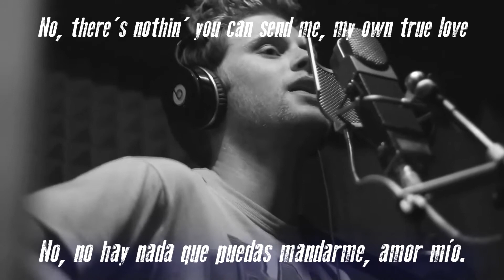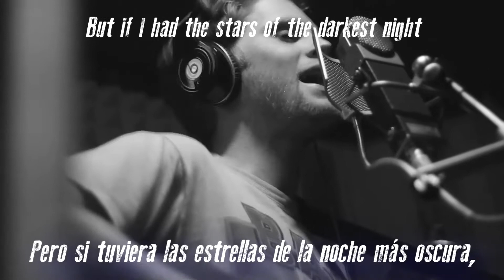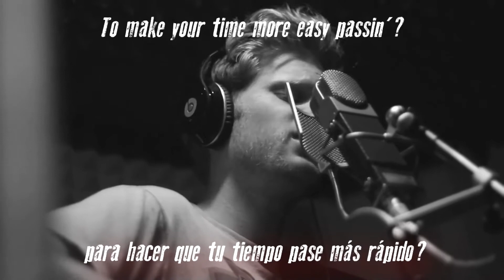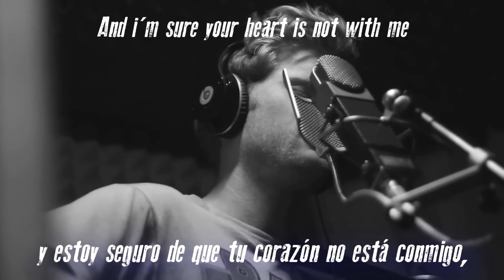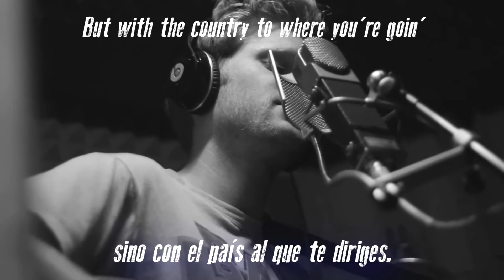The Lumineers - Boots Of Spanish Leather (Subtitulada Traducida al Español)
Boots of Spanish Leather (Sub español), de su álbum Cleopatra.
Canción original de Bob Dylan y que viene como bonus en una versión Deluxe, entre otras canciones.